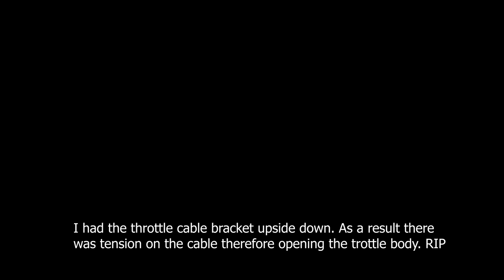The Rise and Fall of my 700 HP EVO.... Again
24 hours.

Help me support others as well!

Filming Gear:
Sony A6500
Sigma F1.4 30mm
Sigma F1.4 16mm
Rode VideoMicro Mic
Camera Backpack

Workbench:
Complete Lighted Bench